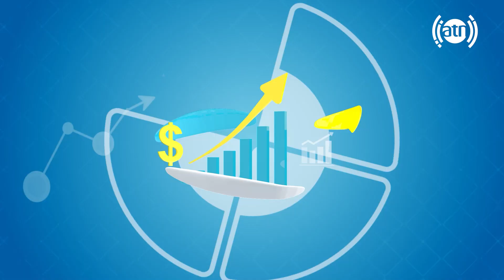Flatulence or gas in digestive tract, by Dr. Qais Nikzad / گازات جهاز هاضمه، با داکتر قیس نیکزاد